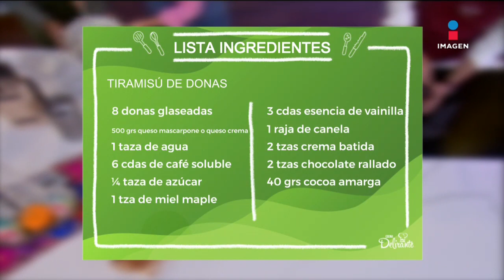Tiramisú de donas: receta decadente y facilísima | Cocina Delirante en Sale el Sol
Lleva este postre italiano a otro nivel con este delicioso tiramisú de donas, facilísimo con la receta de la chef Linda Cherem.
INGREDIENTES
8 donas  glaseadas
500 gramos de queso mascarpone o queso crema
1 taza de agua
6 cucharadas de café soluble
¼ taza de azúcar
1 taza de miel maple
3 cucharadas de esencia de vainilla
1 raja de canela
2 tazas de crema batida dulce
2 tazas de chocolate rallado
40 gramos de cocoa amarga

Visítanos en nuestra web para estar al día con las mejores recetas